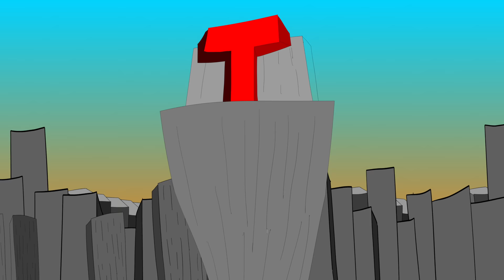Rachel Mintz - Pie (Official Video)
Official video for 'Pie' by Rachel Mintz from her debut EP shed a tear

Produced by Millennium Deathcult
Directed by Geoffrey C Knecht
Story by Rachel Mintz